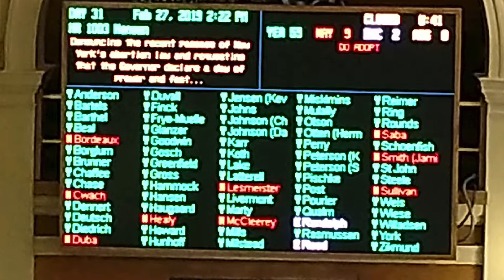HR1003 - Denouncing New York's Abortion Law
Representative Hansen presents a resolution "Denouncing the recent passage of New York's abortion law and requesting that the Governor declare a day of prayer and fasting to atone for the unspeakable crime of abortion." (Visit FHAAction.org or SDLegislature.gov for higher audio and the official vote count.)